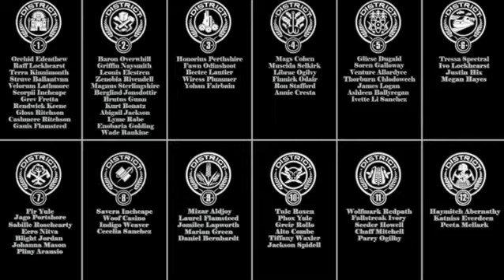Hunger Games: Lucy Gray vs Katniss Everdeen : Who Would Win in the Same Hunger Games?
The Ballad of Songbirds and Snakes film is coming to theaters in November 2023.  Panem and the Hunger Games are only a few months away. What better way to prepare for the gruesome games by posing a hypothetical who would win Lucy Gray Baird or Katniss Everdeen.

Before we determine a winner, the 10th Hunger Games is a drastically different arena than the 74th Hunger Games. In this video I cover the differences between the 10th and 74th Hunger Games to determine who I believe would be the ultimate District 12 winner.

Find me on all social media @ieatzebra